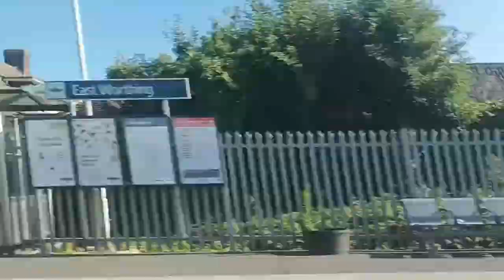🇬🇧 BUS ROUTE TIMELAPSE | Stagecoach South East 51X: Heathfield ➔ Eastbourne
The same as the 51... but slightly faster (does not serve Polegate or Willingdon, unlike the normal 51)

MUSIC

MAIN SONGS

1. Track: Koven - Looking For More [NCS10 Release]